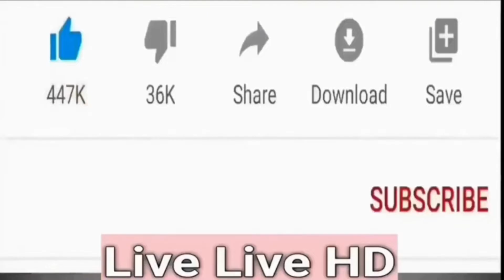Miss Diamond Doll Net Worth, Outfit Ideas & More of a Plus Size Model || Models Hub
Get the scoop on Miss Diamond Doll's net worth, outfit ideas, and more in this exclusive interview with Models Hub! Plus size fashion lovers, this try on haul is perfect for you - featuring pieces from Fashion Nova Curve and more.
Images/clips source:
Google